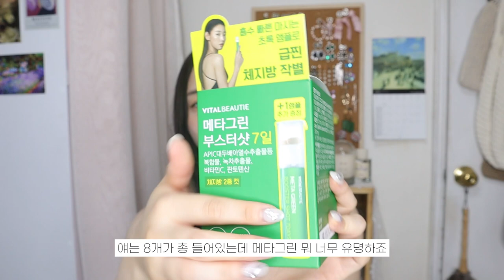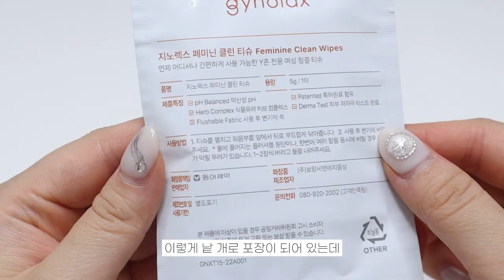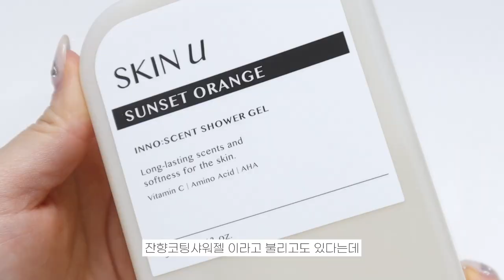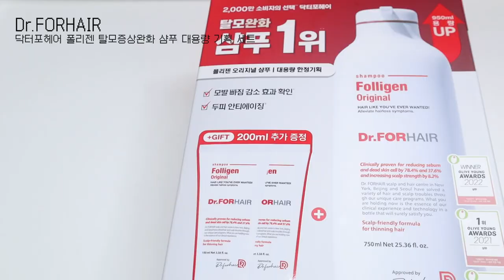여름철 필수템 추천⛱️다이어트 보조제, 니플패치, 헤어식초, 닥터포헤어, 여성청결제 etc🌻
| 𝙥𝙧𝙤𝙙𝙪𝙘𝙩 |

VITAL BEAUTY
바이탈뷰티 메타그린 부스터샷

SKIN U
스킨유 이노센트 샤워젤 500G 선셋 오랑쥬

EAUCLAIR
오끌레르 틴 패치 포 트래블

GYNORAX
지노렉스 페미닌 클린 폼 기획세트 (클린 폼 160ml 본품+ 클린 티슈 3매)

DR.FOR HAIR
닥터포헤어 폴리젠 탈모증상완화 샴푸 대용량 기획 950ml

YVES ROCHER
이브로쉐 모링가 헤어식초 딥클렌징

SAAT INSIGHT
자트인사이트 울트라 세팅 진짜 픽서

| 𝙛𝙤𝙡𝙡𝙤𝙬 𝙢𝙚 |